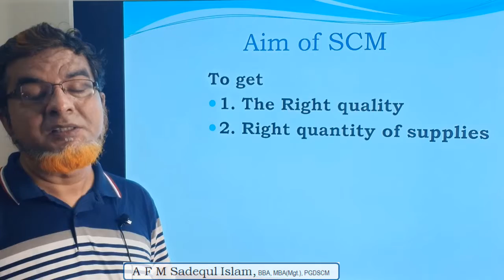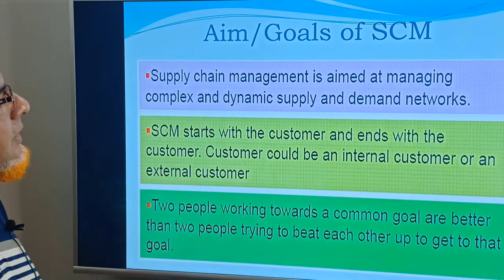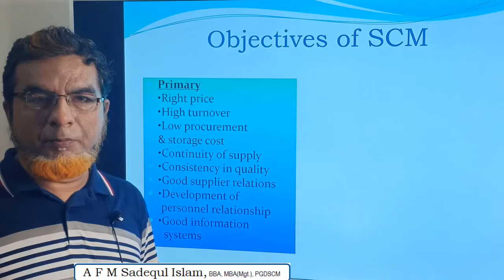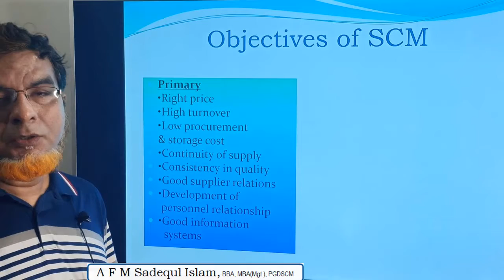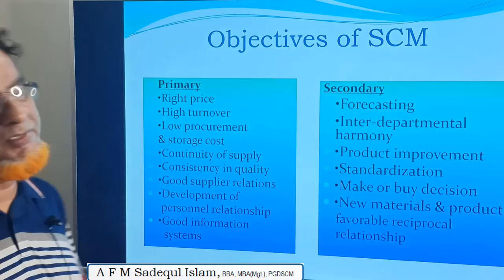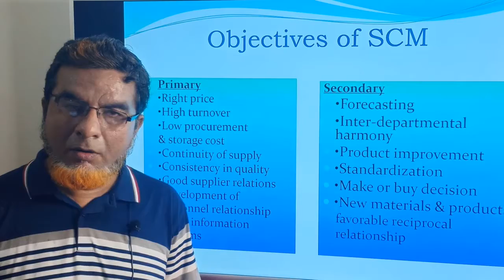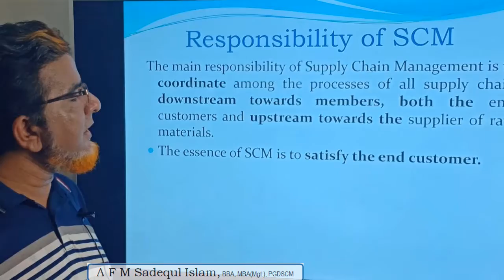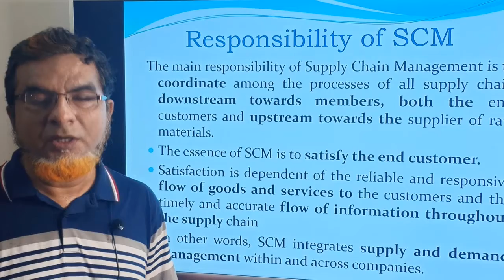Aims, Goals, Objectives and Responsibilities of SCM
Presented by:
A F M Sadequl Islam,